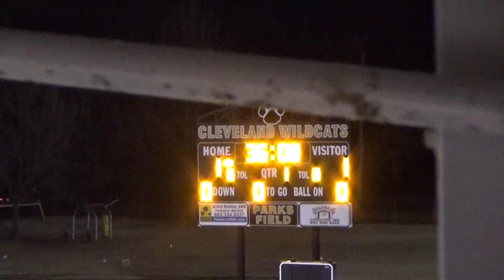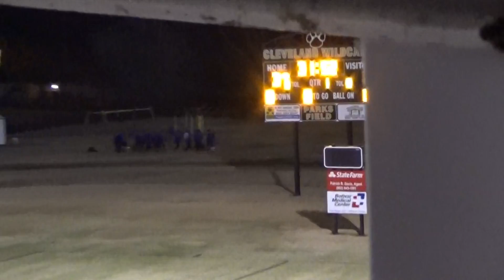CHS Boys Soccer vs Senatobia 2 1 9 17